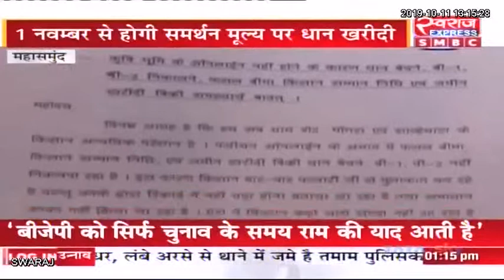Mahasamund News: किसान पंजीयन में होने वाली समस्याओं से परेशान